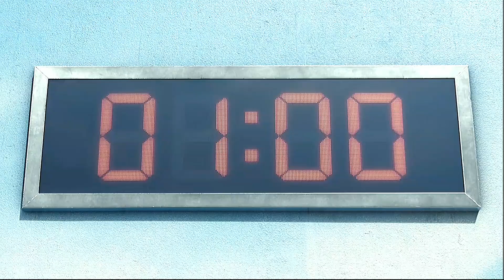Squid Game || Blood // Water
Watch this video in high picture quality...
*contains spoilers* ⚠️

Show - Squid Game (2021)
Song- Blood // Water by Grandson